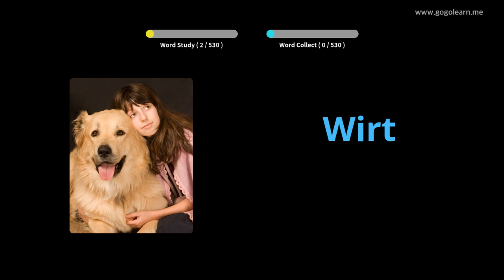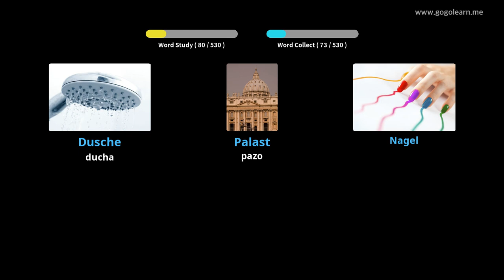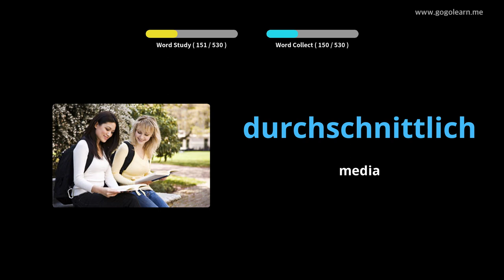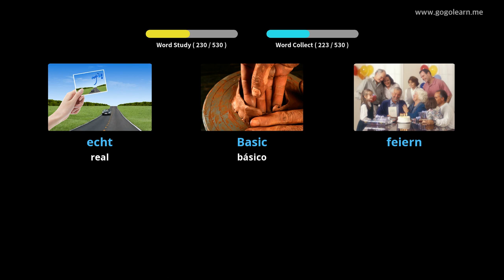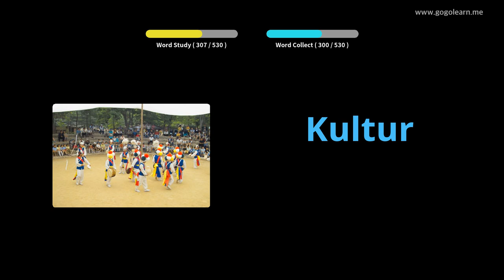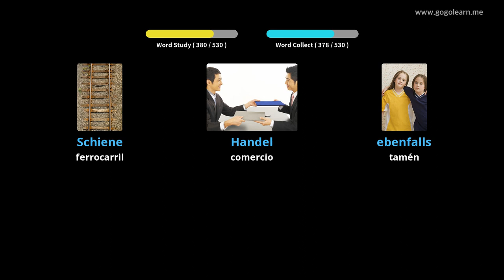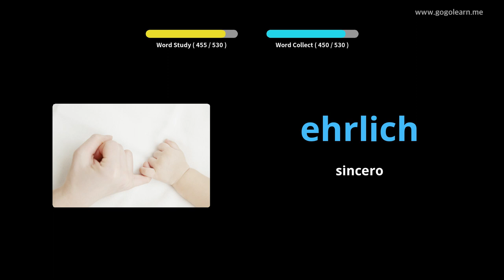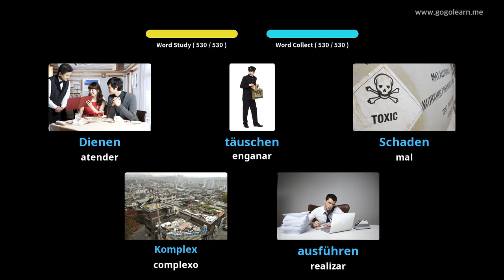Escola Básica de Vocabulario Alemán|Golearn